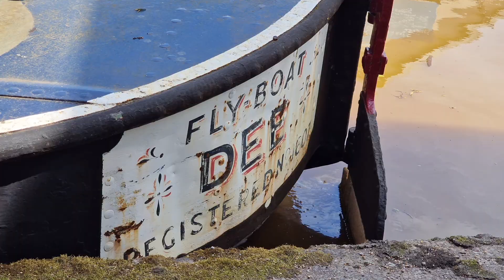Bridgewater Canal Photos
This is a Slideshow of Images I took in Worsley between the 22nd & 29th June.